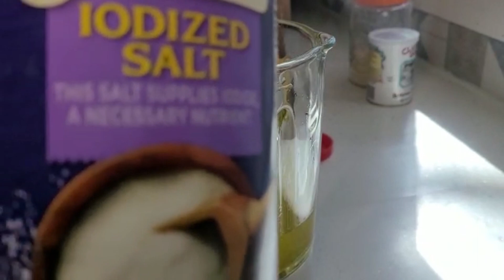Chebakia (Moroccan Style Cookies)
In this video, grandma makes a very traditional Moroccan cookie.  Chebakia is a flaky, sweet, and flavorful cookie made with fennel, anise, sesame, and blossom water.  Once the cooking is complete, the cookie is soaked in honey then sprinkled with sesame.  A definite must have for any holiday!  We hope you try to make them and enjoy them yourselves.